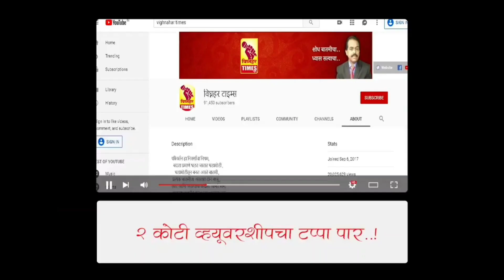टोमॅटो बाजार पडल्याने शेतकरी अडचणीत l आर्थिक संकट ओढवले l मंदीच्या काळात व्यापारी लक्ष देत नाहीत l